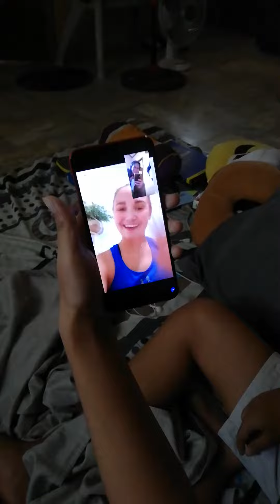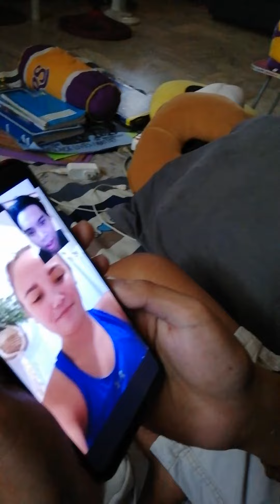July 8, 2020